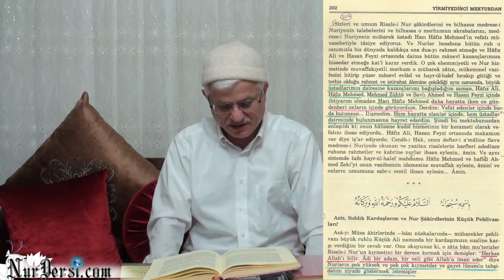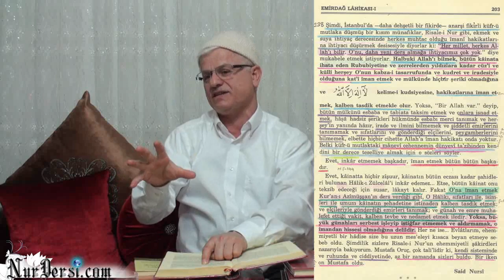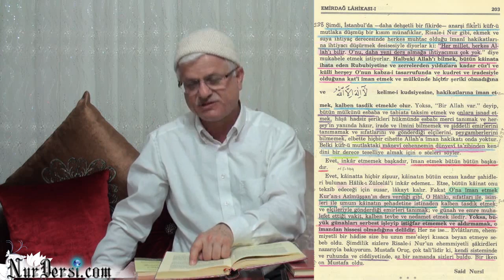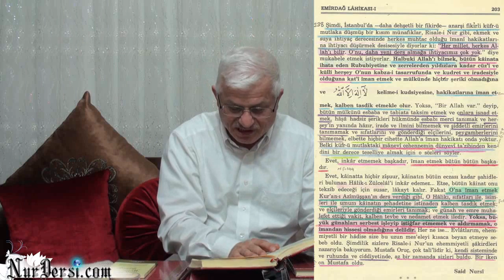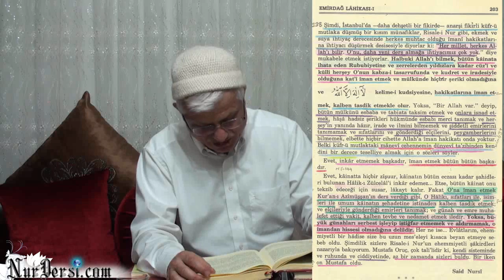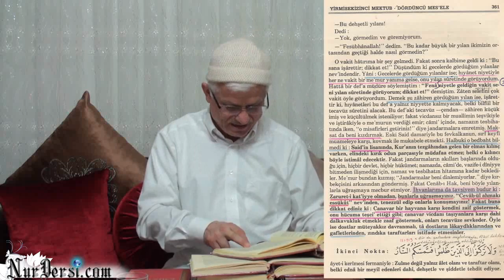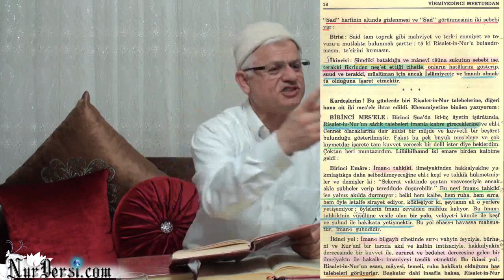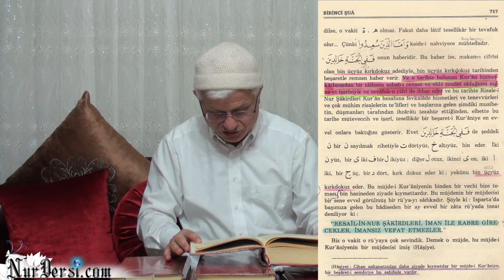Günah-ı Kebairi İşleyip...